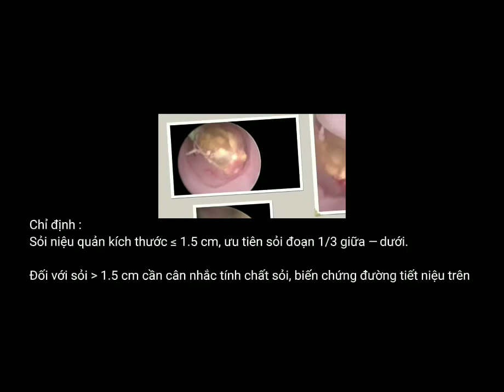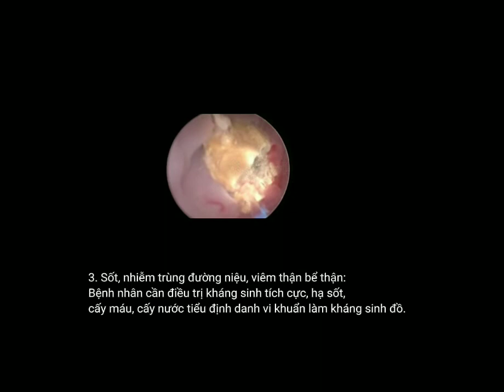26-4-2022, Bùi Thanh Thảo Y43 trình bày RIRS.